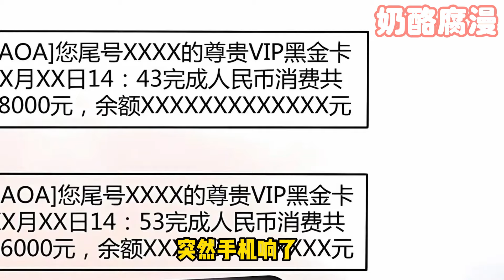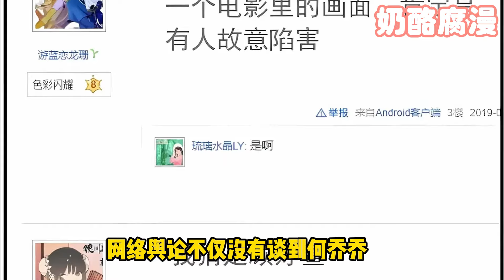【一口气看爽】《赖上我的阎王大人》1~27集：何乔乔被继母继姐陷害致死，为了回人间复仇，她大闹阎王殿。 冰冷的阎王居然答应让她重生！？帅气又强大的阎王做老公，白给谁不要！